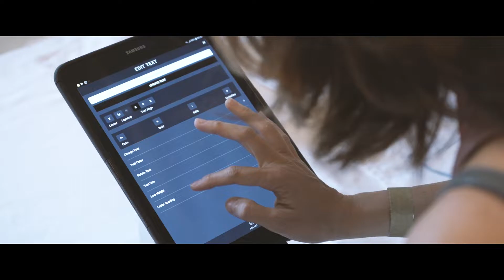Regional Laser Projector Showcase 2019 - Main Video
Watch the highlights of Regional Laser Projector Showcase 2019 that was held in Bangkok, Thailand.